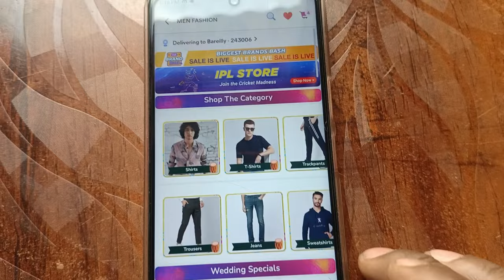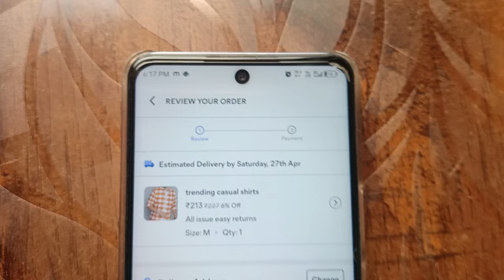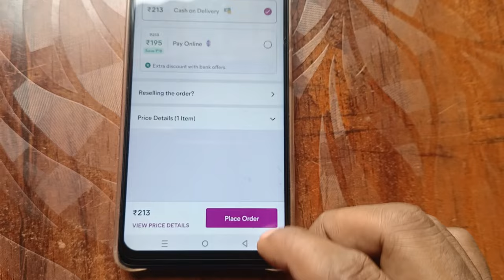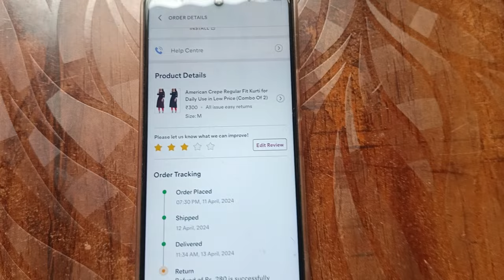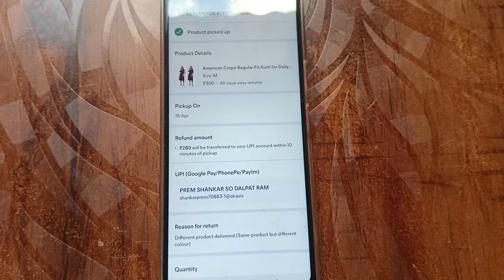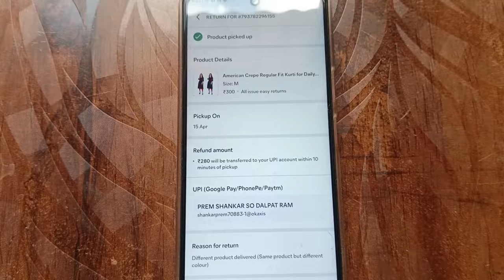meesho return process || meesho return kaise kare || कैश ऑन डिलीवरी पैसे वापस कैसे लें 2024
Video related
Cash on delivery
Paise wapas Kaise le paise wapas Kaise len
Meesho se paise wapas lene ka tarika
meesho return kaise kare upi id
upi id kya hai
meesho order return bank account
meesho par return kaise kare upi id
meesho balance kaise check kare
meesho balance
meesho balance kaise use
meesho balance kya hai
meesho balance transfer to bank account
meesho balance se paise kaise nikale
meesho balance kya hota hai